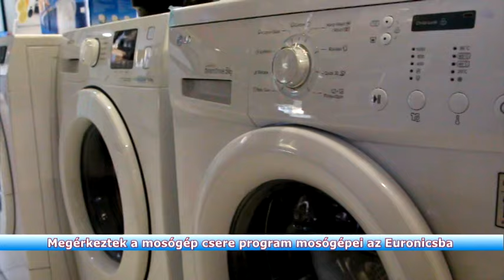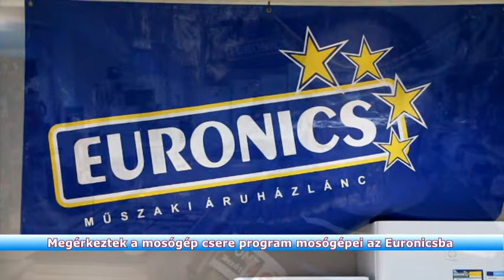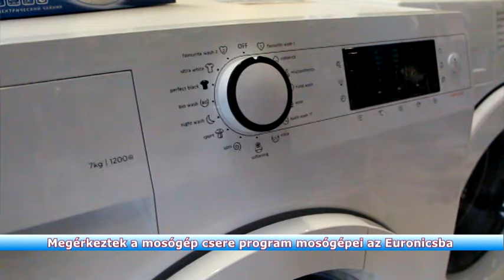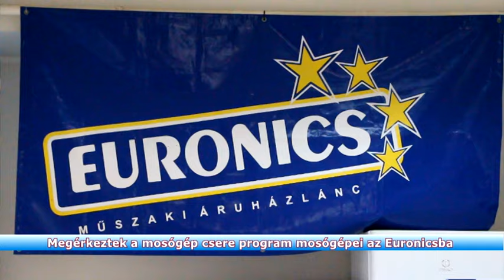Túri Gyors - Megérkeztek a mosógép csere program mosógépei az Euronicsba